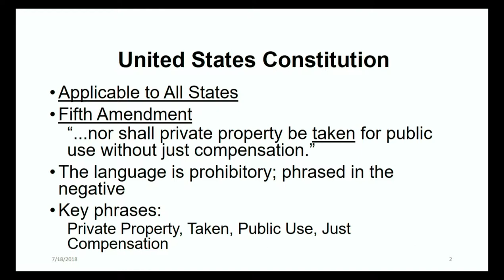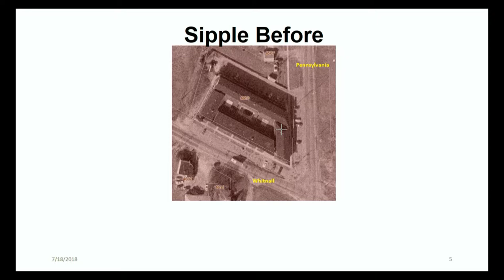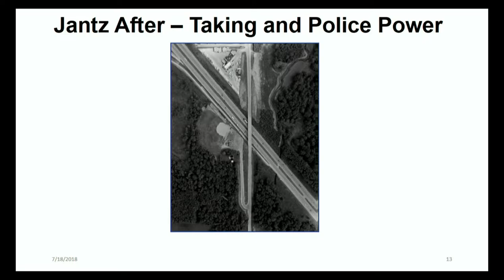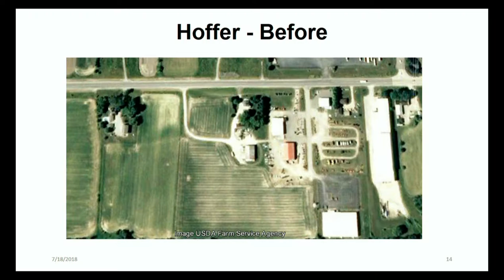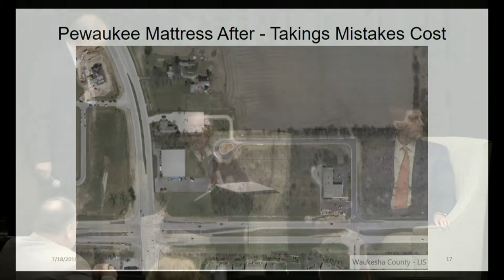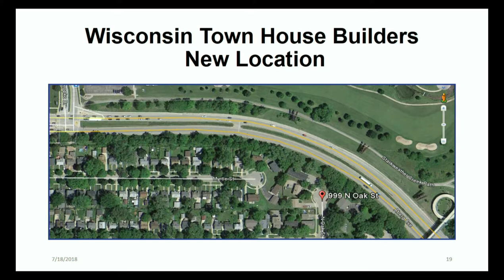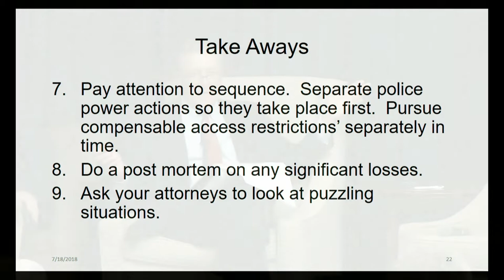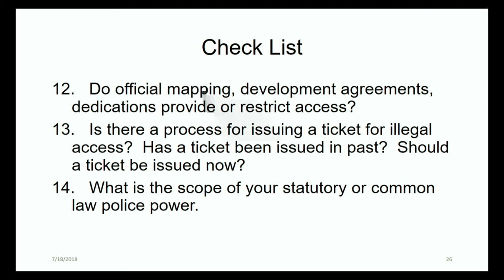AM18 (30) Attorney Roundtable on Current Access Case Law and Issues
(30) Attorney Roundtable on Current Access Case Law and Issues
John Sobotik, Wisconsin DOT
R. Duane Harlow, Wisconsin Department of Justice
Sara Beachy, Axley
Joseph J. Rolling, von Briesen & Roper, s.c.

Moderator: Jim Thiel